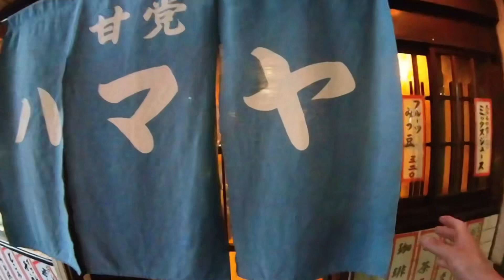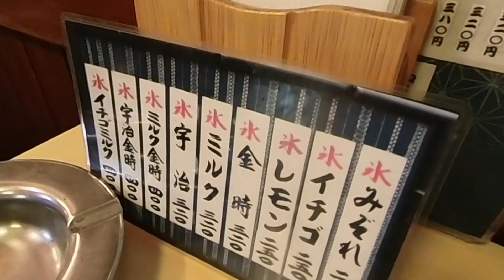[大阪・西成グルメ] 甘党・喫茶ハマヤのぜんざいを食べてる気になる動画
[大阪・西成グルメ]

甘党・喫茶ハマヤのぜんざいを食べに行ってみたぁ〜

[大阪・西成グルメ]  昭和レトロな激渋店の助六へ、そばを食べに行った気になる動画